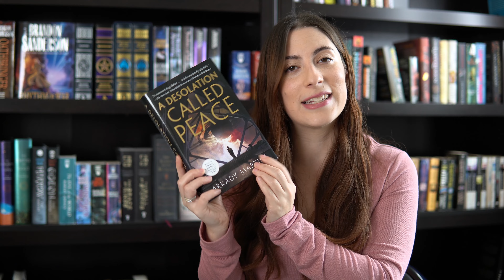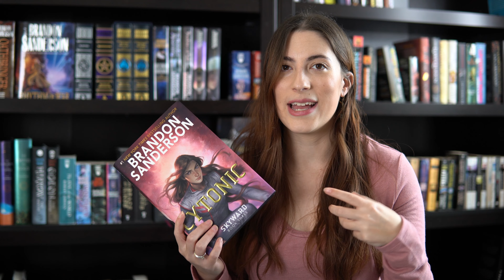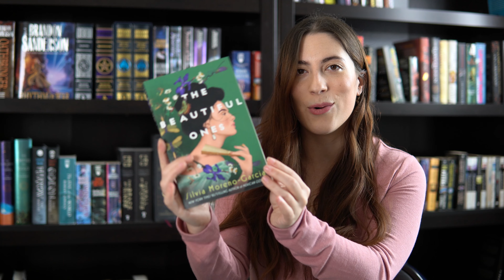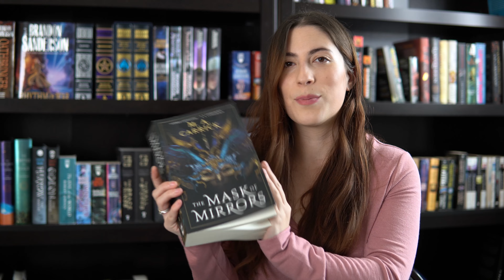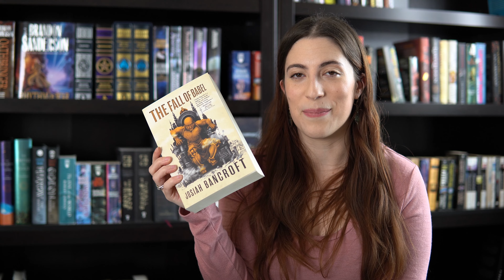All the new releases I bought in 2021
0:00 intro
01:22 A Desolation Called Peace by Arkady Martine
01:50 Cytonic by Brandon Sanderson
03:09 hyperjump from doomslug plushie
03:41 The Beautiful Ones by Silvia Moreno Garcia
04:29 The Mask of Mirrors by M.A. Carrick
05:37 The Witness for the Dead by Katherine Addison
06:10 The Fall of Babel by Josaiah Bancroft
07:25 Lux by Brandon Sanderson and Steven Bohls
08:05 Assassins of Thasalon and Masquerade in Lodi by Lois McMaster Bujold
08:36 Honorable mentions